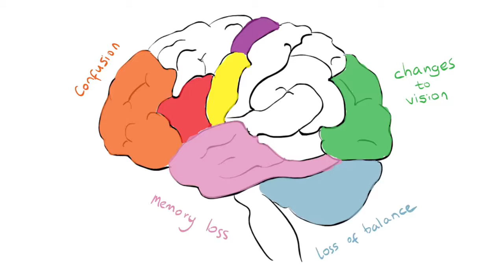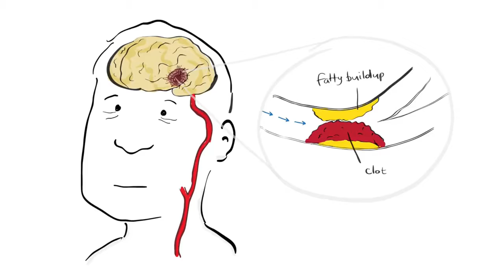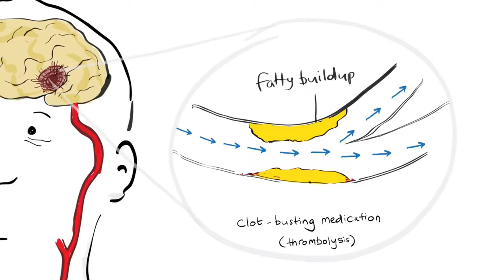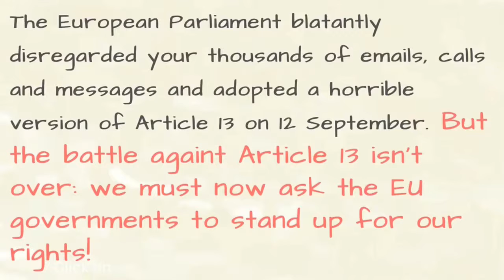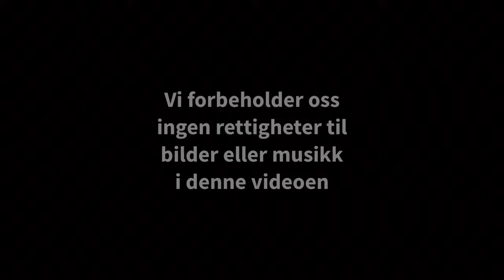Ikke få slag, fortsett å se Kaffebloggen!